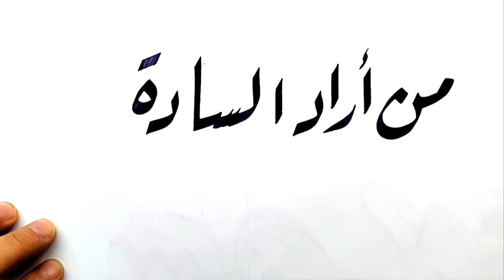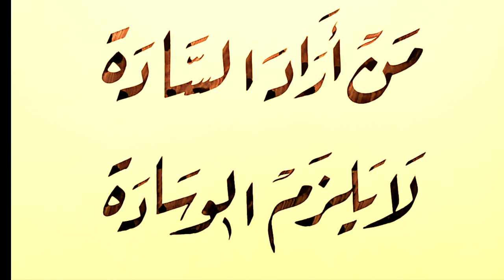من أراد السادة لا يلزم الوسادة خط الرقعة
كتابة الأشعار بخط الرقعة